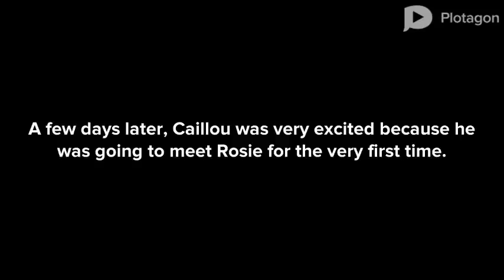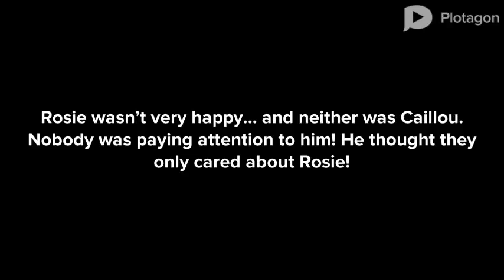Big Brother Caillou (Plotagon Remake)